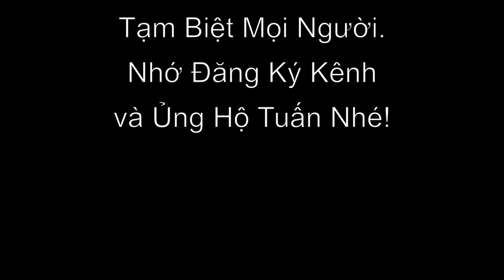spearfishingvn Trải nghiệm lặn biển cùng anh em ở bán đảo cam ranh...